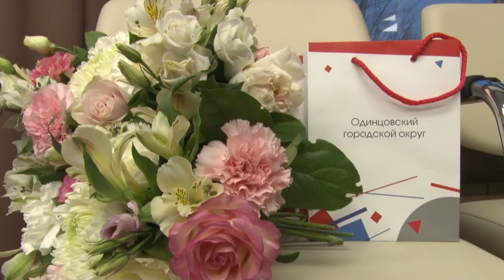Начало новой жизни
Еще двое детей-сирот получили ключи от новых квартир в Одинцовском округе.